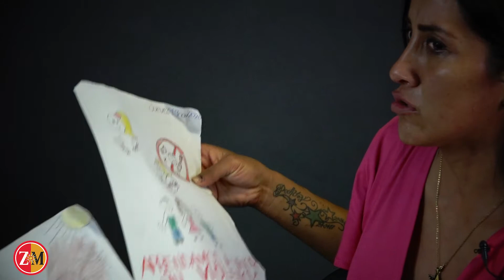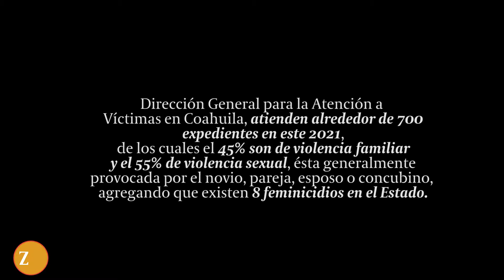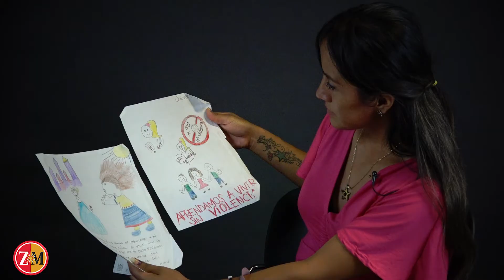Luchará por hijos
Por no poder estar con sus tres hijos, una joven madre de familia se encuentra devastada tras la determinación hecha por la Procuraduría de los Niños, las Niñas y la Familia (Pronnif) en la Región Centro, quien decidió retirarle a los menores y resguardarlos en una casa hogar, al ser acusada de descuidarlos y ejercer mal trato hacia ellos.